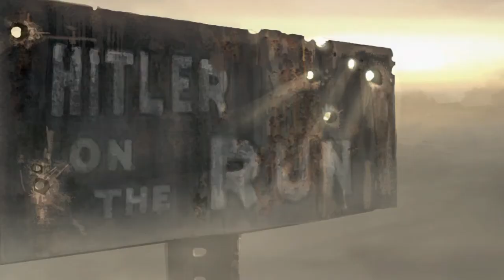Company Of Heroes Walkthrough Part 5 "Montebourg"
Company Of Heroes Gameplay Walkthrough Part 5 includes the mission “Montebourg”. This walkthrough for Company Of Heroes available on the PC will include the Full Game, Main Campaign, Story Missions, Side Objectives, Gameplay and Ending.

Company of Heroes is a 2006 real-time strategy video game developed by Relic Entertainment and published by THQ for the Microsoft Windows and OS X operating systems. It was the first title to make use of the Games for Windows label.

Company of Heroes is set during the Second World War and contains two playable factions. Players aim to capture strategic resource sectors located around the map, which they use to build base structures, produce new units, and defeat their enemies. In the single-player campaign the player commands two U.S. military units during the Battle of Normandy (Operation Overlord) and the liberation of France (Operation Cobra). Depending on the mission, the player controls either Able Company of the 29th Infantry Division's 116th Infantry, or Fox Company of the 101st Airborne Division's 506th PIR.

Company of Heroes received widespread acclaim, winning multiple awards for the best strategy game of the year. Two expansions were released: Opposing Fronts in 2007 and Tales of Valor in 2009. A free-to-play massively multiplayer online version of the game, Company of Heroes Online, was briefly released as open beta in South Korea in April 2010, before being cancelled in March 2011.

The success of the game led to a sequel, Company of Heroes 2, which was released in 2013. As of January 2013, the Company of Heroes series has sold more than 4 million copies. A film adaptation, also titled Company of Heroes, was released in 2013.